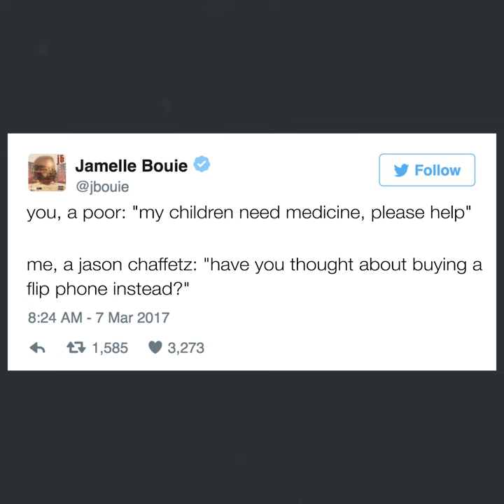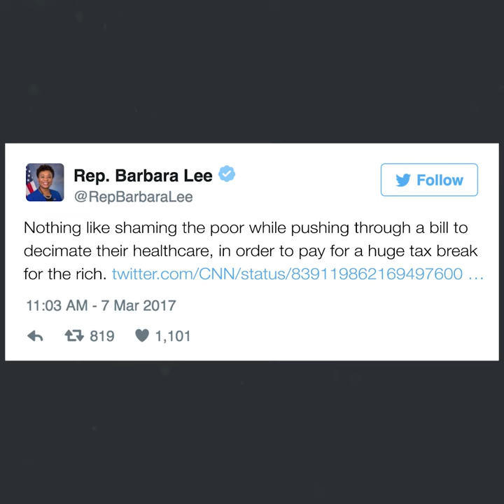Top Republican compares the cost of a new iPhone to healthcare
Rep. Jason Chaffetz attempted to sell the new Republican healthcare plan on Tuesday by asking Americans to purchase health insurance instead of buying an iPhone.

Appearing on CNN's "New Day," the Utah Republican dismissed questions about whether fewer Americans would be covered by the GOP's replacement of the Affordable Care Act, better known as Obamacare.